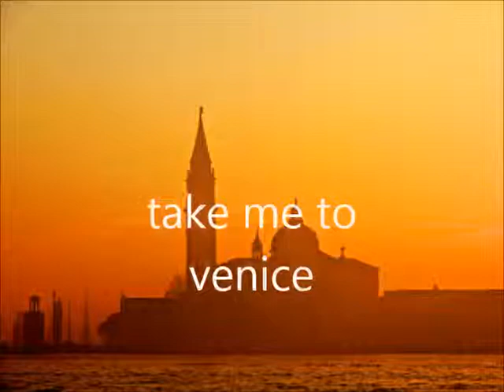take me to venice